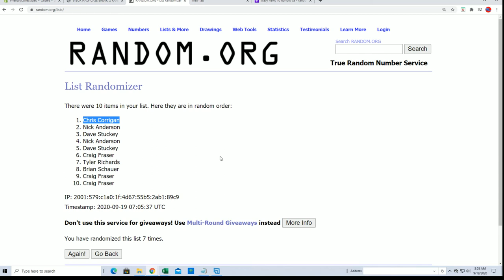2020 Panini Black Football FILLER A ID 20PANBHALFC202